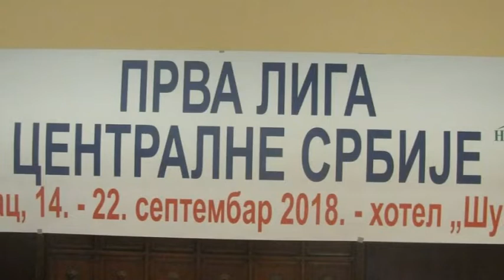SPORTSKO SRCE 17092018